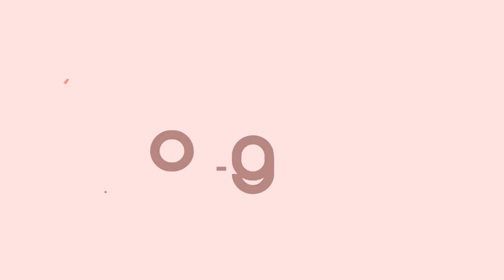Testimonianza di Riccardo Bertuzzo sul Percorso Sportivo Plus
Ascolta la testimonianza di Riccardo Bertuzzo sul Percorso di Operatore Massaggio Sportivo PLUS approvato CSEN, WMF e WSO.